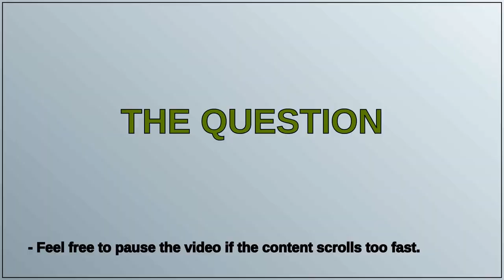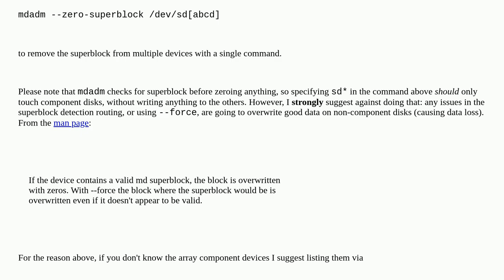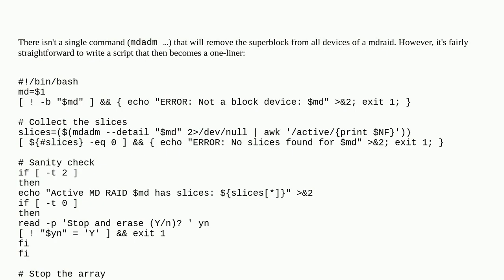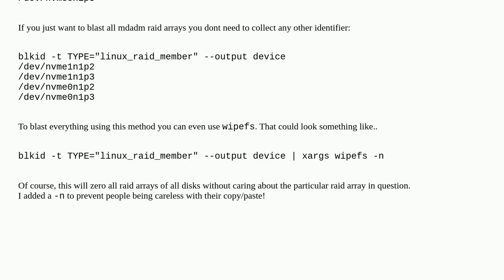mdadm --zero-superblock for all devices of a mdraid?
A special thanks goes out to the community

  software-raid md mdadm